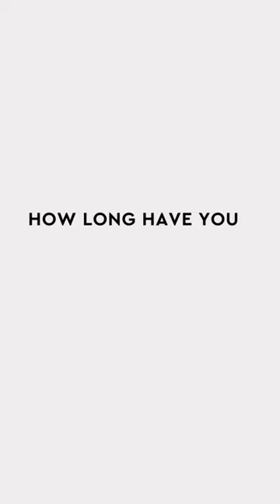Getting to Know 3Advance: Staff Feature - Roshan Lamichhane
Meet Roshan Lamichhane, our incredible iOS developer here at 3Advance!
Based out of the amazing country of Nepal, Roshan is an avid explorer - and we all benefit from the stunning photos he drops in the 3A Slack Channel with its beautiful landscapes.
In this feature video, Roshan takes us through his time here at 3Advance & more!